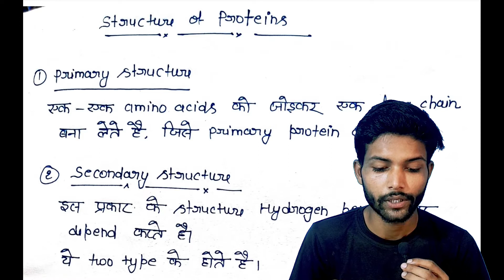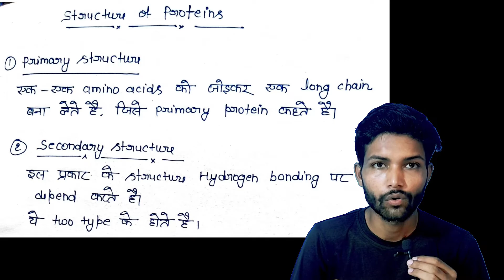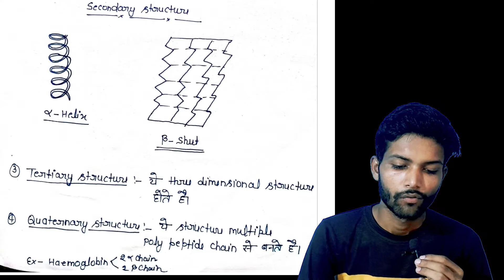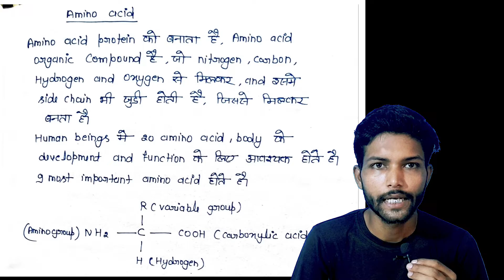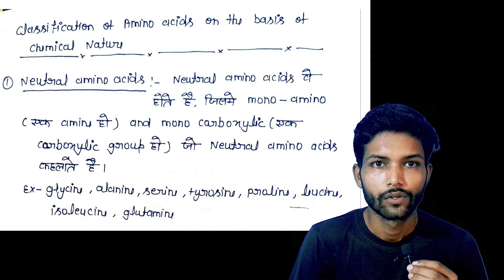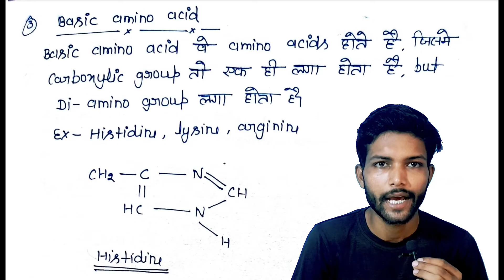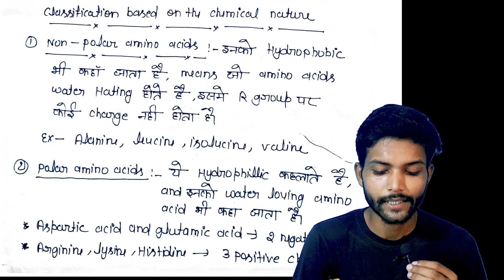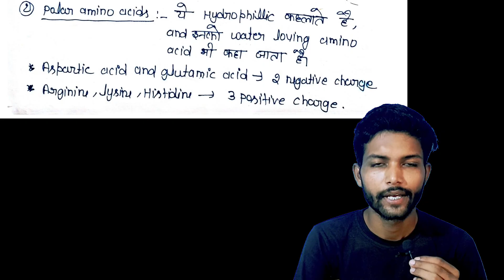Biochemistry chapter 3 in hindi || Structure of Proteins || Classification of amino acids in hindi